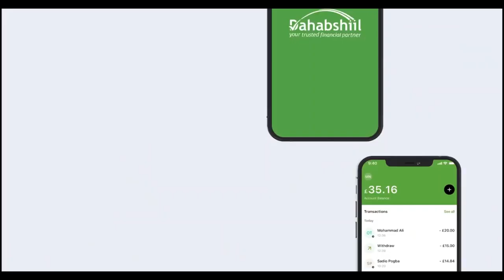"Maxamed Abiib wuxuu u haystaa in shaqaalaha 4.5 lagu qaybiyo..." Xildhibaan Mubaarik Xeeldheere.